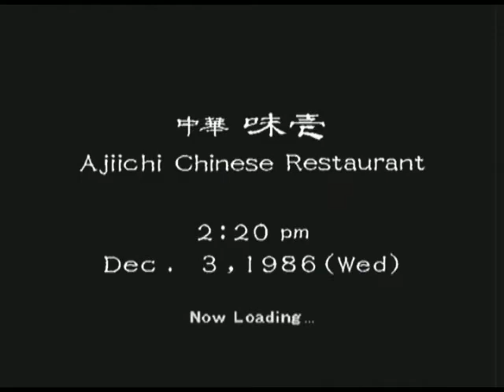Let's Play - Shenmue Part 4 - The Three Blades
It literally refers to 3 diffrent blades